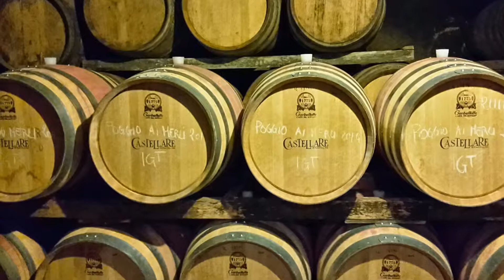Chianti Classico Wine tour March 2015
Discovering the Chianti Classico while it is waking up after a long winter!